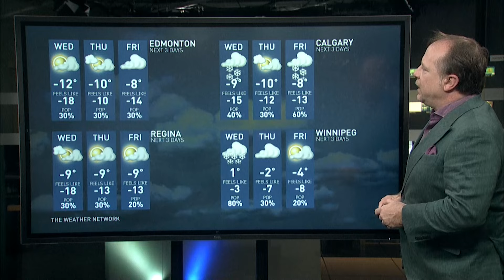Canada's National Forecast: Storm Centre Coverage Across Multiple Provinces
The Weather Network meteorologist Chris Murphy has Canada's National Forecast for November 19, 2024.

Dangerous winter conditions over Saskatchewan, Manitoba, risk of 25+ cm of snow

Power outages likely as intense bomb cyclone slams B.C. with heavy rain, winds

How a monster is born: Discover the fuse that lights a bomb cyclone

B.C. bomb cyclone to create the world’s largest wave pool